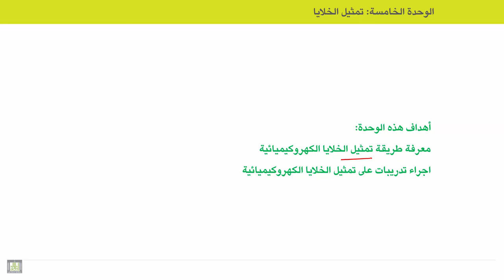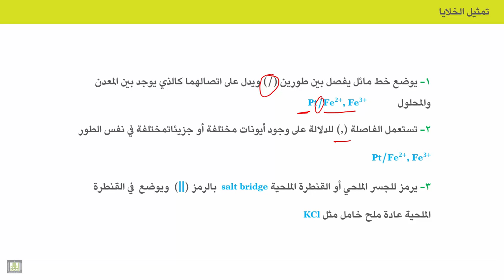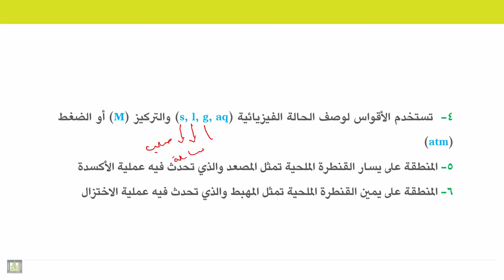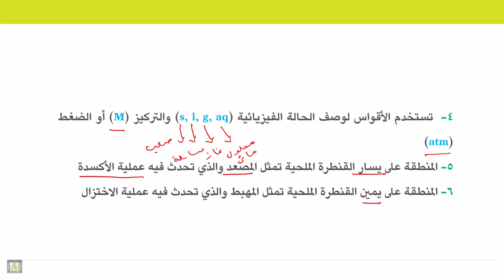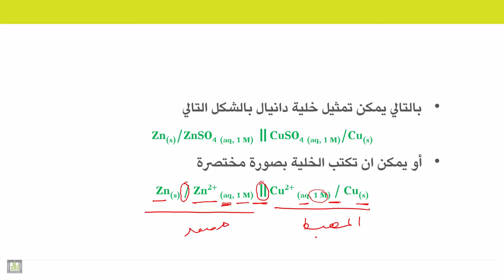الكيمياء الكهربية - الوحدة 5 | طريقة تمثيل الخلايا الكهروكيميائية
الوحدة 5 : تمثيل الخلايا
الدرس 1 : طريقة تمثيل الخلايا الكهروكيميائية
1. قواعد تمثيل الخلايا
2. تدريبات على تمثيل الخلايا الكهروكيميائية